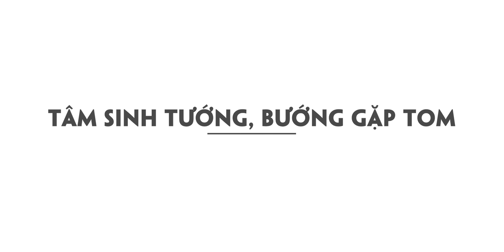Tâm Sinh Tướng, Bướng Gặp Tom | Bắt Chước Mèo Tom | Nhân Vật Hoạt Hình Talking Tom Ngoài Đời Thật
Nội dung có thể không phù hợp với trẻ em!
Về chúng tôi:

NHỮNG NGƯỜI THỰC HIỆN:
Giám đốc sản xuất: David Nguyễn
Đạo diễn: Lượng Đỗ
Biên kịch: Tùng Phạm + Thu Phương
Trang phục: Trọng Trung + Hồng Ánh
Dựng phim: Nam Anh + Hoài Nam
Quay phim: Tiến Đào
Nhà phát triển hệ thống: Nhân Nguyễn + Tuấn Bùi